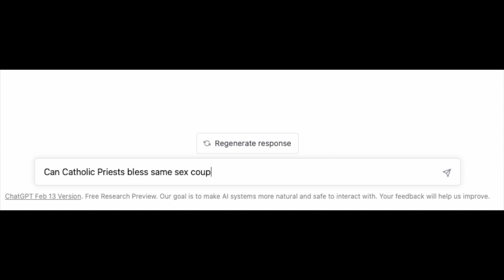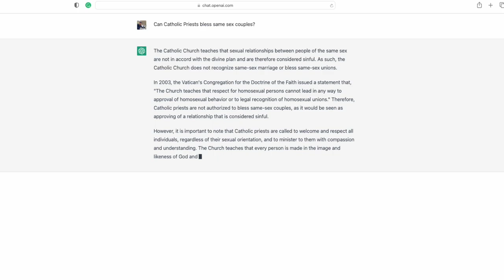ChatGPT response to German Bishop’s apostasy!